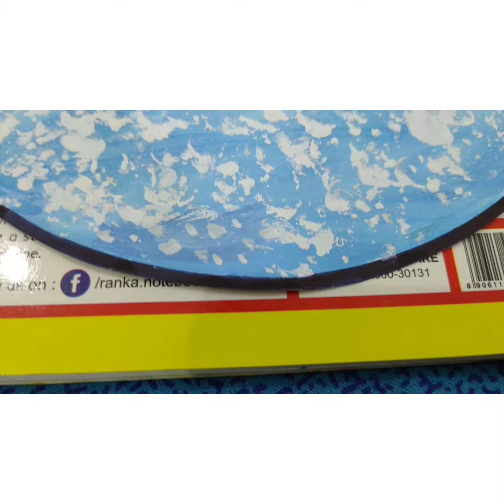💙✨🖤No one is free😌, even the birds 🕊️are chained to the sky...☁️🖤✨💙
🕊️Birds are some of the most beautiful and inspiring animals that inhabit our planet.🌍 Whether you enjoy owning pet birds or observing these feathered creatures in the wild..💙🖤

🖤💙Some birds 🕊️are not meant to be caged, that's all. Their feathers are too bright, their songs too sweet and wild. So you let them go, or when you open the cage to feed them they somehow fly out past you ☁️💙🖤

A bird with great feathers may have nothing else! Anyone who is deceived by dazzling feathers can find themselves in a pale world!😍❤️

Bird's don't read music - they just sing.🕊️🤭